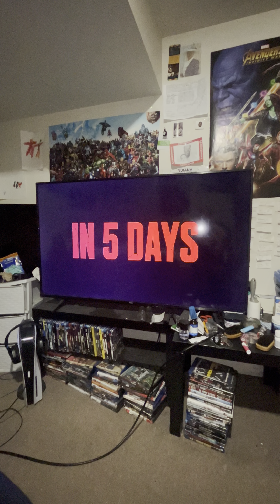Marvel Studios’ Echo - Hurt Trailer Reaction 🥷🏽🐐 *DAREDEVIL IS CANON TO THE MCU 🤯‼️*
JDav TV’s trailer reaction to the tv spot trailer “Hurt” for Marvel Studios’ Echo dropping on Disney Plus & Hulu on January 9th!